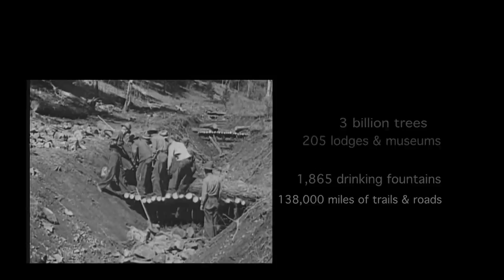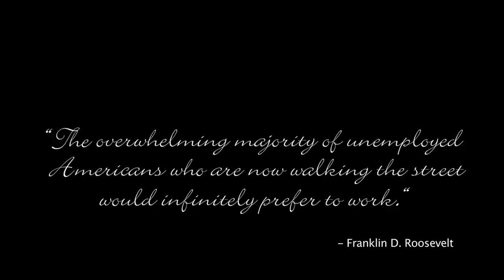The CCC: Part 1 (Introduction)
Part One of a five part series about the Civilian Conservation Corps (CCC), a group of young men that helped to shape the Shenandoah National Park that we know today. This educational series features an interactive program to compliment each short film. The curriculum follows all Virginia state and national learning standards. Access the interactive portion through the following